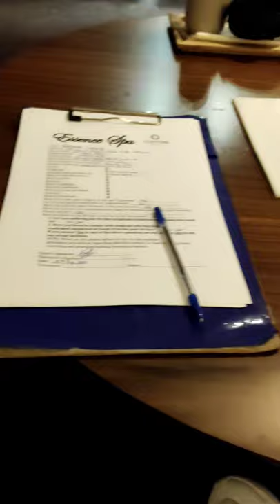Hen Party Sapana # Cork city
Sapana's Hens at Cork city Ireland